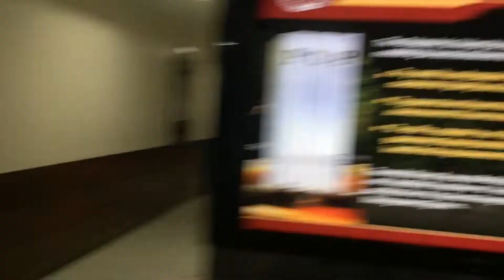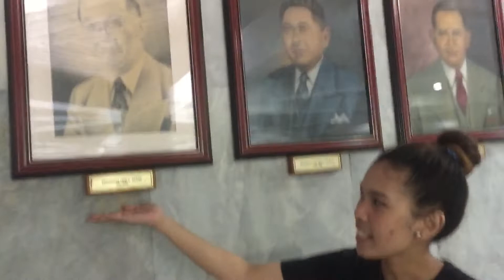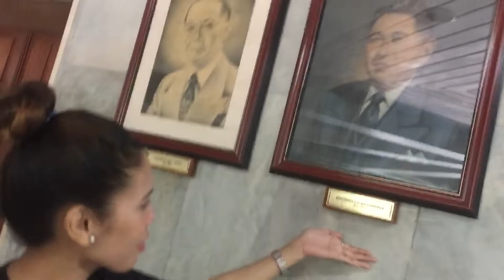Debate Competition - Acting Class - Mini PUP Tour - PUPIAN - School Vlog #13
Congrats to our college department. 😍😍 I might have a skin disease. 😢😭

A like and a subscription would be appreciated. 😊😊

A little support for me to buy any equipments that would help me with producing more videos would be highly appreciated. 😊

polytechnic university of the philippines, school tour, intercollegiate debate competition, college life, randomram, food,